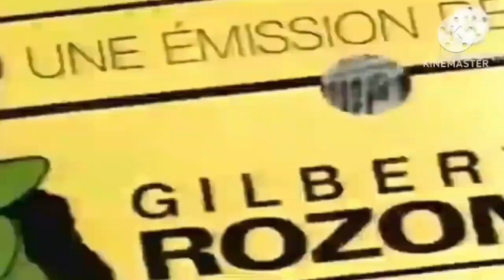WHY DO I HAVE TO DO THIS AGAIN?!?!